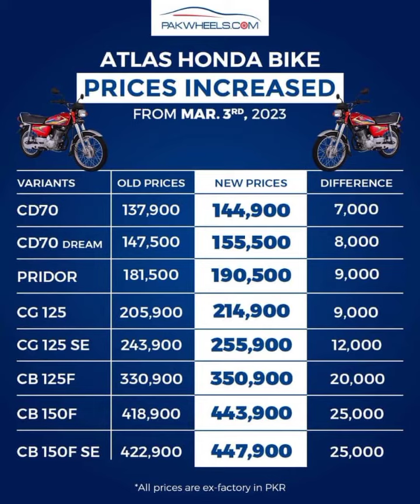Honda cd70 price in Pakistan Honda 125 latest price in Pakistan march 2023 price rate list